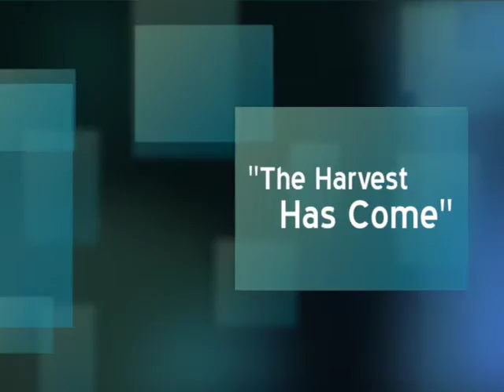30 Years of Ministry - The Beginning